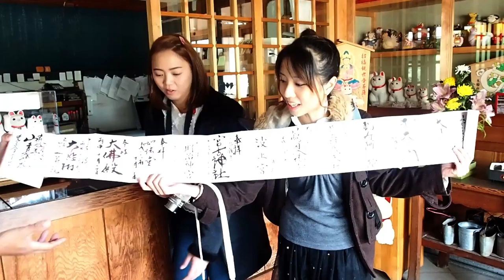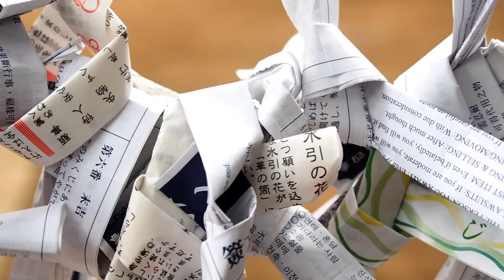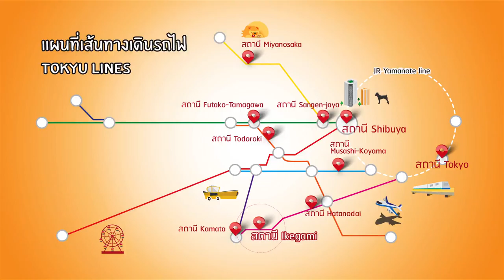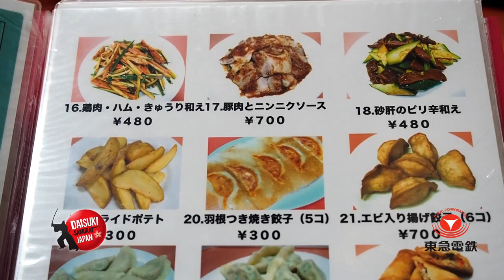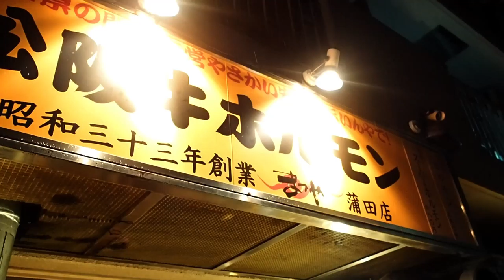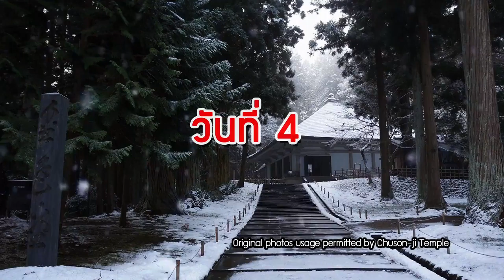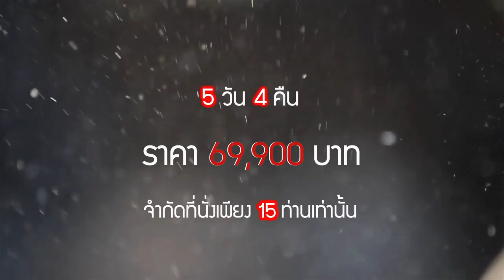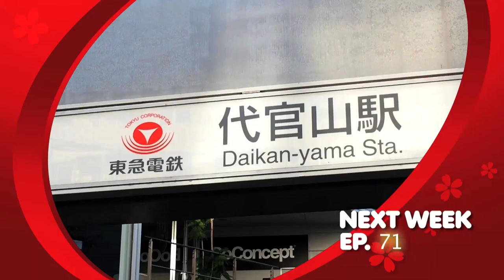"เที่ยววัดแมวกวัก Gotokuji" ตอน 70 | Daisuki Samurai Japan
สัปดาห์นี้ เราจะไปตะลุยเที่ยววัดญี่ปุ่น อย่างเช่น วัดแมวกวัก Gotokuji  และสถานที่ธรรมชาติใกล้ย่านนี้กัน นอกจากนั้น เราจะไปถนนช้อปปิ้ง Musashikoyama เราจะลิ้มลองอาหารยอดนิยมเช่น Gyoza และเนื้อย่างเกาหลี ที่บริเวณสถานี Kamata ด้วย!!